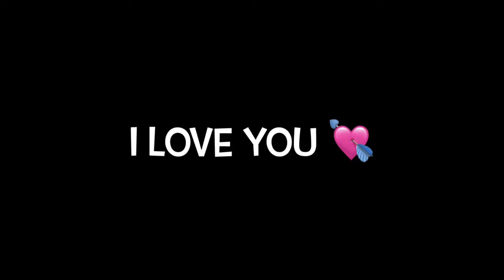¿ EL MEJOR JUGADOR DE NORTE ? HUD 5 DEDOS FREE FIRE HIGHLIGHTS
111 likes ? ❤

💋 Inspiration RUOK, APELAPATO, WHITE, MARCO R, BROKEN 💋